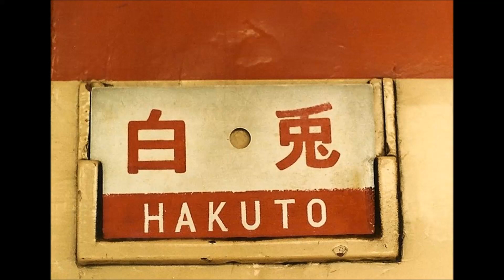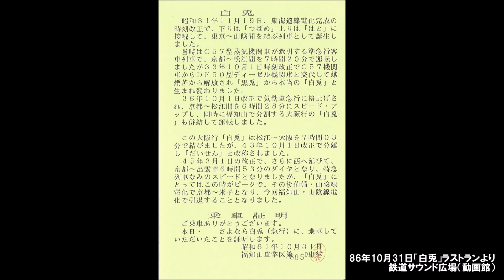【車内放送】国鉄時代の急行「白兎」（58系 京都発車後～嵐山旧線車窓案内 アルプスの牧場）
86年9月、廃止間近の京都－米子間キハ58系急行「白兎」の車内放送を収録。現在、嵯峨野観光鉄道となっている旧線を走行していた時代で、車窓案内放送も流れる名所でした。懐かしい車窓案内も併せて当時の雰囲気をお楽しみ下さい。